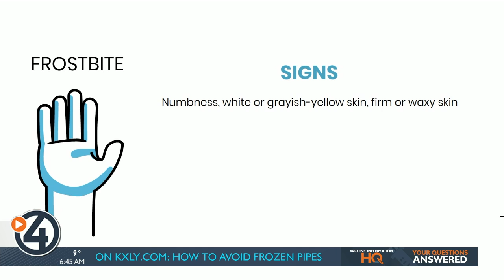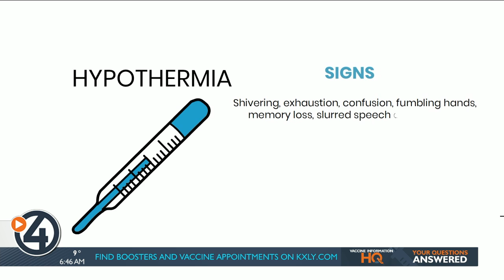Learn the signs of frostbite and hypothermia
4 News Now's Destiny Richards is in studio with how you can stay safe outside